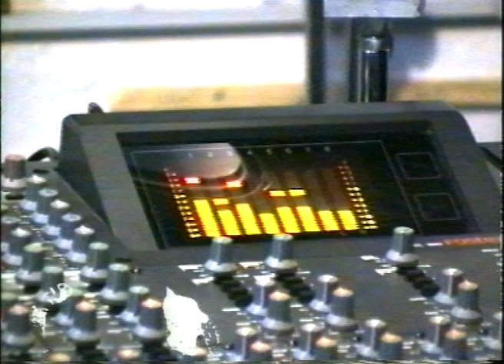Living Today - AFTER THE STORM (VídeoClip)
Living Today, The Beginning...
Guillermo Terisotto (Voz - Guitarra)
Adrián Barbet (Bajo - Teclados)
Fabio Gavilán - Gastón Iungman - Luis Domínguez.